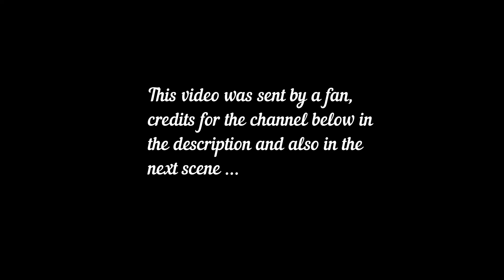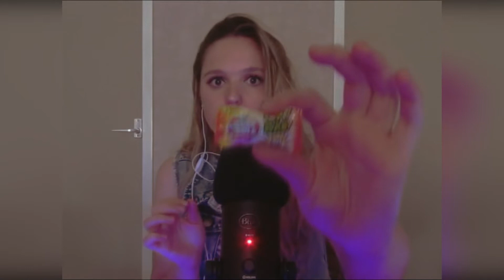Asmr Mouth Sounds - Asmr Professional Inaudible Whispers ✨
▶ Secret to getting a long night's sleep

Title: Asmr Mouth Sounds - Asmr Professional Inaudible Whispers ✨

this video is being uploaded by a fan if you want this content to be removed, please send an email to which I will remove immediately!

Related issues:

asmr mouth sounds and hand movements
asmr mouth sounds no talking
asmr mouth sounds fast
asmr mouth sounds whispers
asmr mouth sounds relax
fast asmr mouth sounds
asmr mouth sounds deutsch
tom asmr mouth sounds
jojos asmr mouth sounds
asmr fast mouth sounds
mouth sounds
asmr intense mouth sounds
asmr mouth sounds tingles
asmr mouth sounds male
asmr mouth sounds chynaunique
asmr mouth sounds inaudible whispering
fastest asmr mouth sounds
asmr mouth sounds soundcloud
asmr mouth sounds fandi asmr
asmr mouth sounds tiktok
asmr mouth sounds youtube
asmr mouth sounds eating
asmr mouth sounds and whispering
asmr mouth sounds roblox
fast mouth sounds
asmr aggressive mouth sounds
asmr aggressive hand sounds
asmr fast hand movements
asmr mouth sounds and hand movements no talking
asmr mouth sounds and tapping no talking
fast and aggressive mouth sounds
asmr para dar sono
asmr blue yeti deutsch
asmr fast and aggressive
asmr slow mouth sounds
asmr soft mouth sounds
Asmr mouth sounds
asmr sleep
asmr fast scratching
asmr fast triggers
asmr fast tapping
asmr tingles
asmr fast tapping and mouth sounds
asmr fast and slow mouth sounds
asmr fast and aggressive mouth sounds
asmr fast mouth sounds roblox
asmr kissing mouth sounds no talking
asmr wet mouth sounds no talking
Asmr sounds
The Fastest ASMR Mouth Sounds Ever
asmr fast intense layered mouth sounds
asmr wet mouth sounds
asmr very tingly mouth sounds
asmr intense mouth sound
asmr lofi mic eating mouth sounds
asmr super sensitive mouth sounds
asmr tapping
Tena asmr
gibi asmr
asmr darling
mads asmr
fast asmr
australian asmr
female asmr
SUPER FAST AND AGGRESSIVE ASMR
asmr roleplay deutsch
asmr hand sounds
asmr brushing deutsch
asmr for sleep
asmr tongue click
asmr hand movements
asmr inaudible whispers
asmr new mic
asmr tuc tuc
asmr close up whispering and mouth sounds
asmr no talking - creating mouth sounds with a lollipop
Asmr therapy
Asmr relax
Asmr headache
Asmr sleep
Asmr whisper
Asmr nom
personal attention
hand movements
sons com a boca
THE FASTEST ASMR EVER
SUPER FAST MOUTH SOUNDS
VERY FAST MOUTH SOUNDS
FAST MOUTH ASMR SOUNDS
FAST AND AGGRESSIVE ASMR
sweet carol ASMR
ASMR Mouth Sounds
carol asmr
asmr relax
asmr fast
asmr whispering
asmr english
asmr brushing
deutsch asmr
german asmr
asmr german
asmr deutsch
asmr tom
asmr mouth
tom asmr
asmr clicking
jojos asmr
asmr sleeping
asmr kiss
asmr kisses
asmr test
asmr nom
asmr ear
glow asmr
sleep asmr
asmr glow
asmr brasileiro
asmr portugues
asmr shh
slow asmr
braces asmr
hair asmr
100% asmr
sensitive asmr
asmr video includes lots of mouth sounds
asmr lofi mic eating mouth sounds brain melting mouth sounds
camera touching
sweet carol
unintelligible whisper
inaudible whisper
Batalas ASMR
ASMR aggressive
ASMR fast
for sleep
for relaxation
long nails
visual triggers
Mouth sounds
mouth sounds e
soft mouth sounds
mouth sounds on the
wet mouth sounds
lot of mouth sound
a lot of mouth sound
of mouth sounds
doing asmr mouth
mouth sounds relax
asmr mouthsounds
mouthsounds asmr
mouth sounds one
layered mouth sounds
these mouth sound
mouth sounds w
mouth sounds und
34 mouth sounds
04 mouth sounds
50 mouth sounds
48 mouth sounds
59 mouth sounds
33 mouth sounds
45 mouth sounds
54 mouth sounds
01 mouth sounds
41 mouth sounds
14 mouth sounds
29 mouth sounds
32 mouth sounds
10 mouth sounds
left mouth sounds
ears mouth sounds
mouth sounds pt3
mouth sounds👅 no
mouth sounds tiple
pure mouth sounds
mouth sounds ever
mouth sounds these
these mouth sounds
mouth sounds face
mouth sound layered
mouth sounds brain
eating mouth sounds
and mouth sounds
to sleep
sof spoken
câmera brushing
para dormir
ear to ear
ASMR Chiranjit
AGGRESSIVE MOUTH SOUNDS
FAST MOUTH SOUNDS
EXTREMELY AGGRESSIVE ASMR
VERY FAST ASMR
FAST AGGRESSIVE ASMR
EXTREMELY FAST ASMR
FASTEST ASMR
FAST AND AGGRESSIVE
AGGRESSIVE ASMR
FAST ASMR
raid shadow legends
plucking negative energy
face touching
to sleepl
video para dormir
pincel na tela
camera brushing
adult braces
blue yeti
breathy whispers
trigger wids
sensitive mic